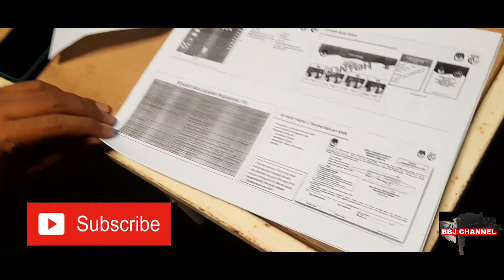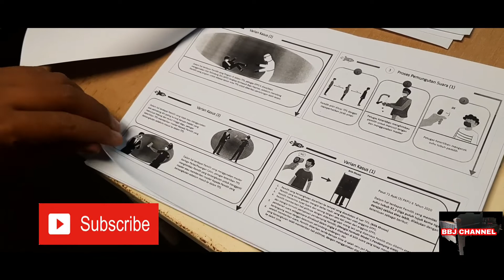Pikada serentak Saat Pandemi - Ngelongokin Persiapan KPPS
Ada bebrapa tata cara yang berbeda dari segi pelaksanaan pilkada kali ini.Semoga pilkada di saat pandemi covid ini berjalan lancar dan menghasilkan pemimpin pemimpin batu ker arah perubahan yang lebih baik.